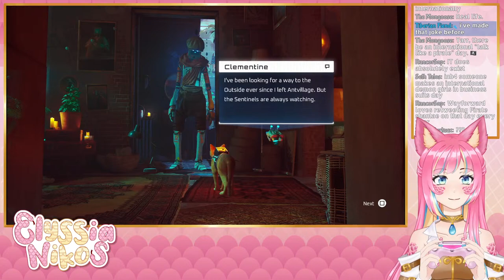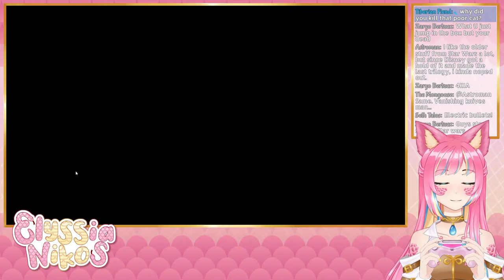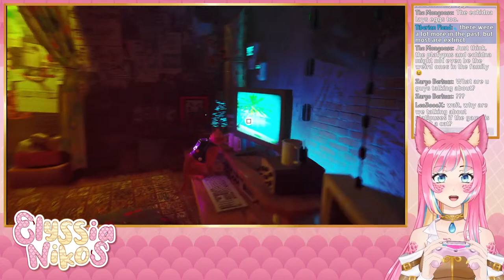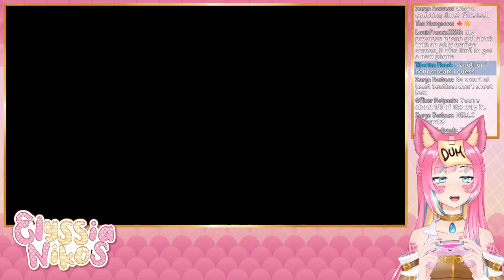STRAY one last time... [envtuber]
This is it, the last stretch. We are going to meet our family and hopefully maybe save the world? Probably not... it might be too tall and order for just a little cat...

I'm like... 90% we are finishing it today...

🐍 VIEWER RULES 🐍
1.Be nice to other viewers. Don’t spam or troll.
2.If you see spam or trolling, don’t respond. Just block, report, and ignore those comments.
3.Please don't bring personal issues to the stream, people might be dealing with their own things already.
4.NO SPOILERS! Backseat gaming is fine if I'm asking or struggling a lot, but give me time to try figure it out myself first!
5.Don’t bring up other streamers unless I mention them. Similarly, don’t talk about me in other streamers’ chat.
6.Please only talk in English or Spanish. Don't make moderation harder!
7.This one is common sense, but don't advertise your own streams here.